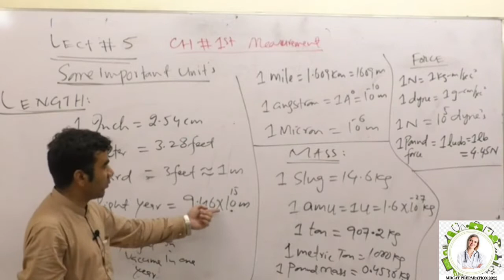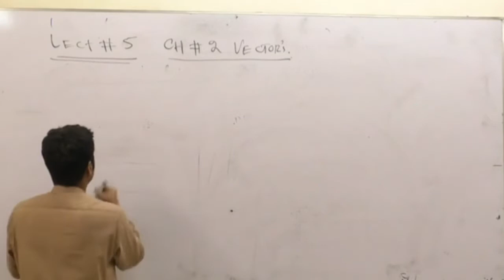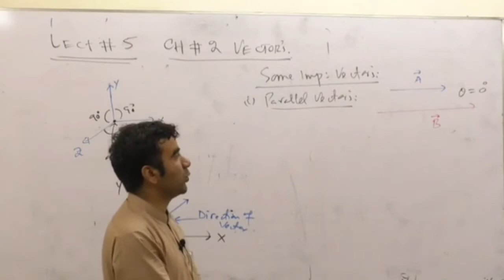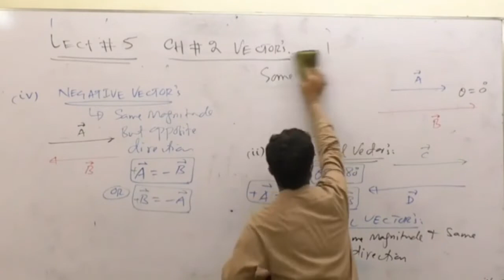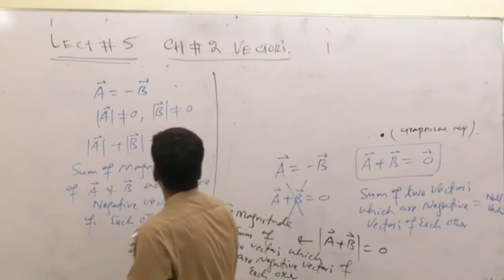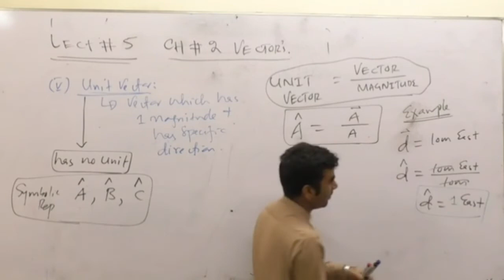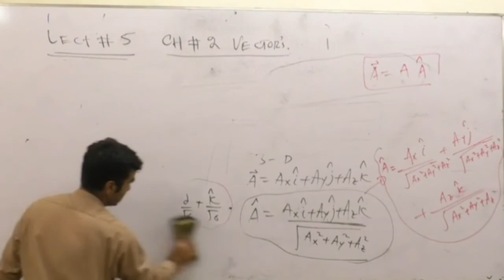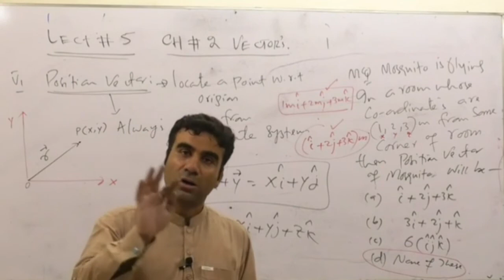Lecture-sir izhar lecture-5 1st year physics from Qca Academy